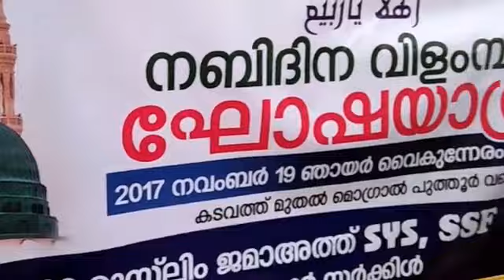MARKAZ MAIMAN AHLAN YA RABEEH-2017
Jawad ahmed